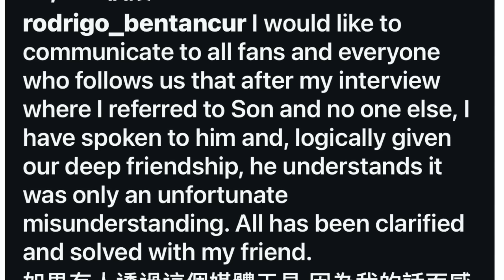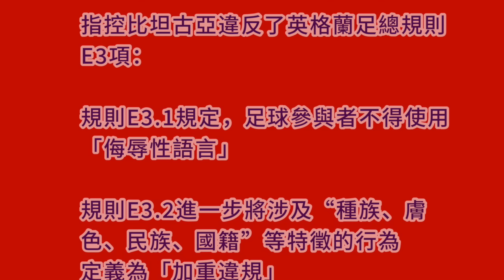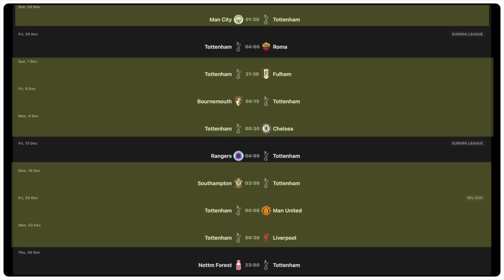比坦古亞被罰停賽7場最黑仔？-文傑講波經 23/11/24